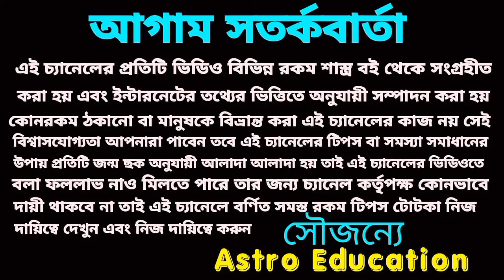30 বছর পর 16-17-18 এই দুইটি রাশির ধনবর্ষ!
30 বছর পর 16-17-18 এই দুইটি রাশির ধনবর্ষ!